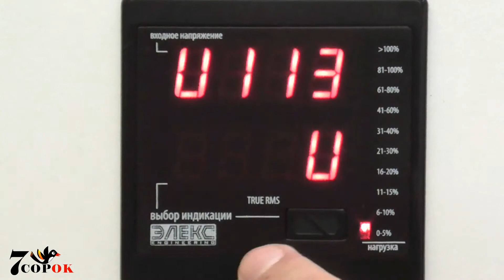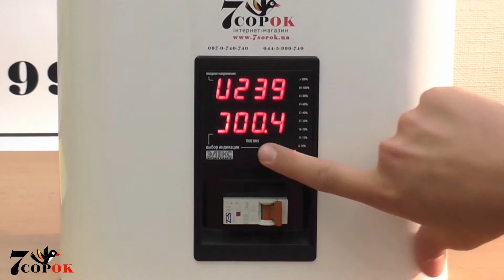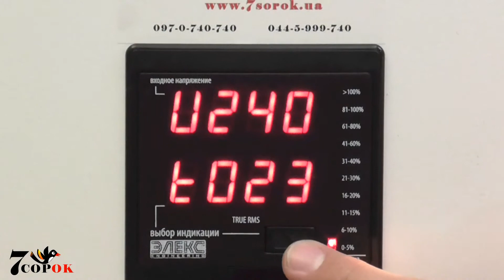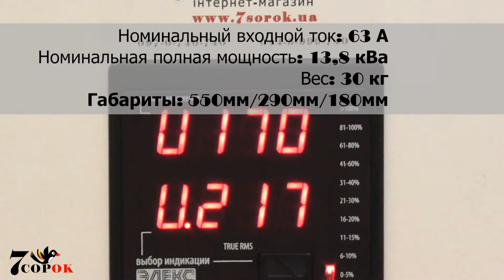Стабилизатор напряжения Элекс Ампер DUO 16-1/63А V2.0 - Элекс Ампер ДУО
Представляем Вам видеообзор на однофазный стабилизатор напряжения Элекс Ампер DUO 16-1/63А V2.0!